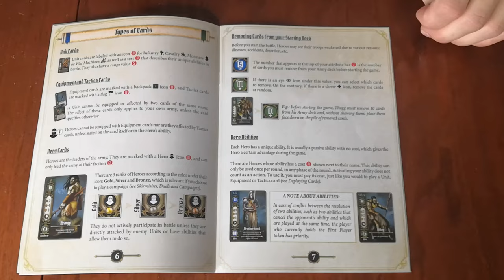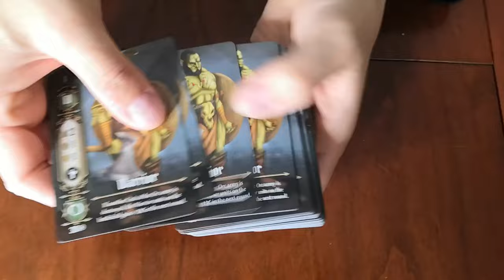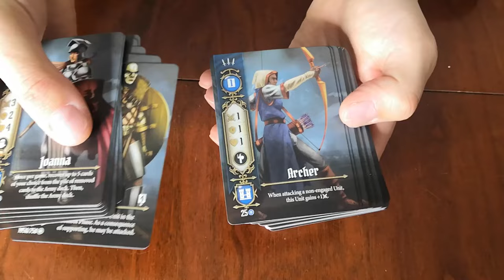Drums Of War - Cosa ne penso?